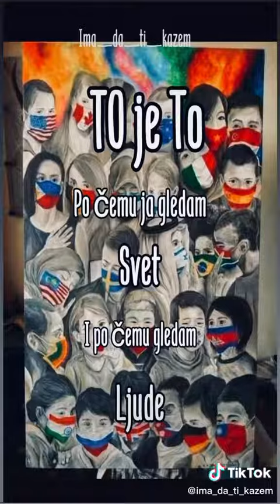RELIGIJE / Respekt / Christ / MusLIMAN itd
SVI SMO ISTI / SVI SMO LJUDI